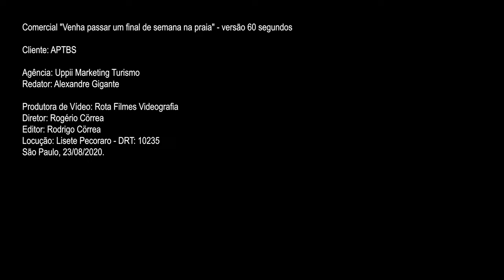Venha passar um final de semana na praia - Voucher Viaje Fácil APTBS 60 segundos LEGENDADO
Filme promocional de lançamento do produto "Voucher Viaje Fácil" com destaque ao destino turístico Santos - SP - Brasil.

Cliente: APTBS (Associação dos profissionais de Turismo da Baixada Santista
Presidente APTBS: Eduardo Silveira
Assessoria de Imprensa: Fabiana Honorato
Agência: Uppii Publicidade e  Marketing Turismo ®
Redator: Alexandre Gigante  - DRT 10.251
Produtora de Vídeo: Rota Filmes Videografia ®
Diretor: Rogério Cörrea
Editor: Rodrigo Cörrea
Legendas: Rota Filmes Videografia ®
Locução: Lisete Pecoraro - DRT: 10.235
Agradecimentos:  Secretaria de Turismo de Santos ™ , Convention & Visitors Bureau de Santos™ , Hotel Comfort® Santos, Hotel Park Inn® Santos e Hotel Sheraton® Santos

Todas as imagens usadas no vídeo são licenciadas pela Elements.Envato® e ou fornecidas pela SETUR ™ (Secretaria de Turismo de Santos), CVB™ ( Convention & Visitors Bureau de Santos) ou pelos hotéis participantes do produto em seu lançamento (Hotel Comfort® Santos, Hotel Park Inn® Santos e Hotel Sheraton® Santos).

Crédito de fotos usadas no filme (Nomes dos fotógrafos em ordem alfabética):
Antônio Vargas
Alberto Marques
Anderson Bianchi
Beth Montoro
Francisco Arrais
Isabela Carrari
Laura Carllson
Marcelo Martins
Raimundo Rosa
Rogério Bonfim
Susan Hortas